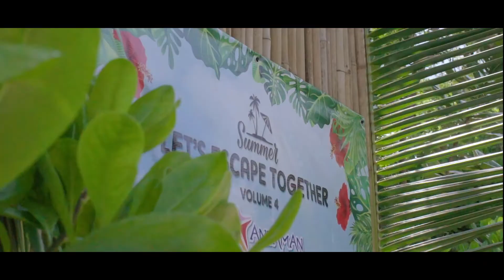Island Escape Music Festival @ Coconut island - phuket OFFICIAL AFTER MOVIE | 2022